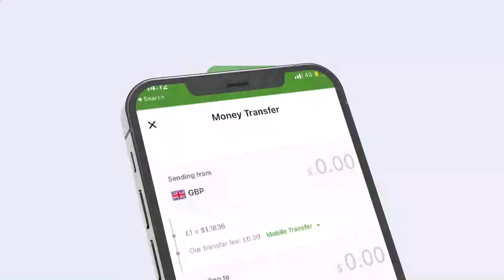Urur Siyaasadeedka Horseed oo wacdaro kadhigay magaalada Ceerigaabo.